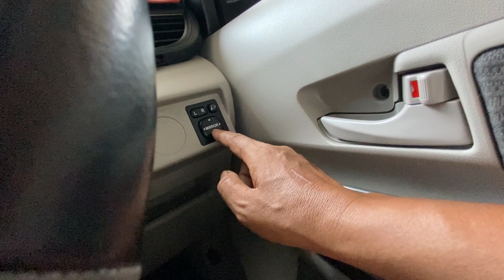FUNGSI CENTRALOG PADA AVANZA VELOZ 2019 - APA AJA SIH FUNGSINYA ???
Mari kita cobaa